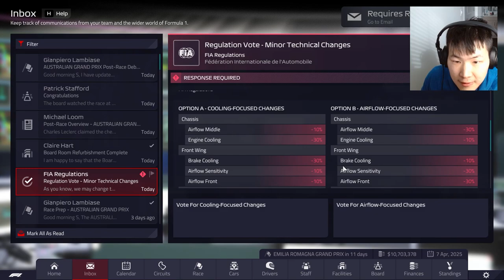WE GOT ROBBED OF A PODIUM! | F1 Manager 2022 - Alpine - Part 70 (Imola GP)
NAH, Frontier shafted us with that glitch! We got robbed of a podium in broad daylight!

Uploaded by:
Suh Entertainment